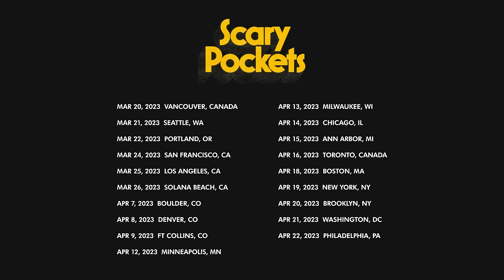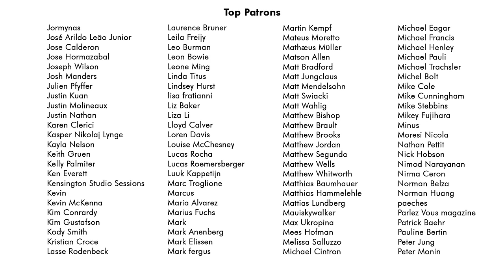Kiss Me | Sixpence None The Richer | funk cover ft. Moira Mack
A funk cover of Sixpence None The Richer's "Kiss Me" by Scary Pockets & Moira Mack.

MUSICIAN CREDITS
Lead vocal: Moira Mack
Drums: RJ Kelly
Bass: Travis Carlton
Organ: Peter Adams
Wurlitzer: Jack Conte
Guitar: Ryan Lerman

VIDEO CREDITS
Director: Dom Fera
DP: Ricky Chavez
Camera Operators: Jenny Baumert, Isaac Park, Chad Carlstone, Charlie Weinmann
Editor: Adam Kritzberg

Recorded Live at EastWest Studios in Los Angeles, CA.